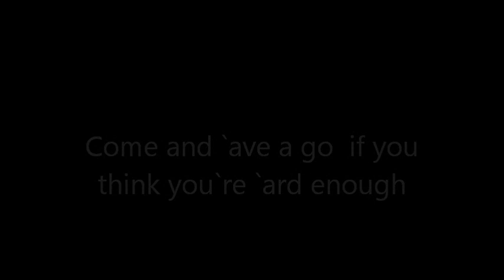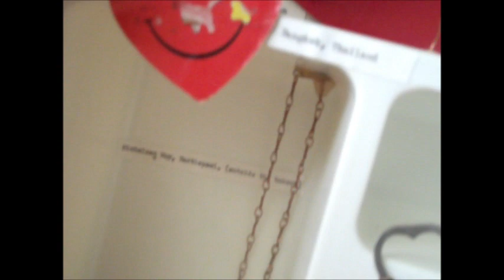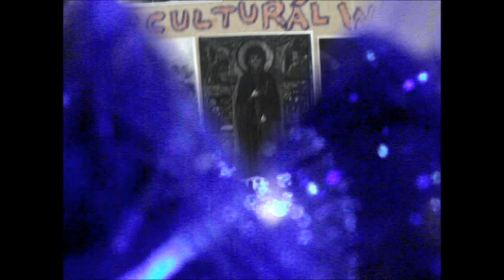Come and ` ave a go if you think you are `ard enough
Video of  the  exhibition at the We Are Open studios in Middlesbrough between 13 and 30 of September 2012. Thanks to all the artists for the great work and to  Dav White for sending us the song.